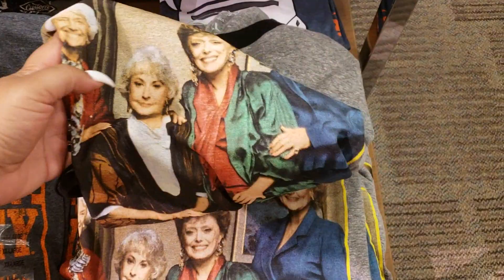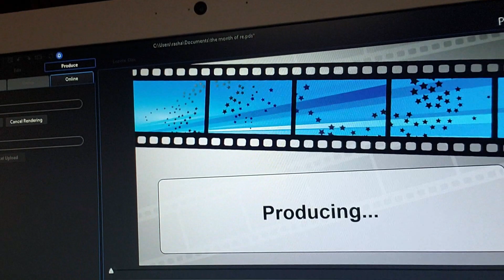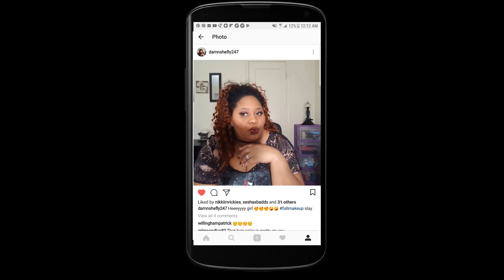The LATE VLOG| BUSY WEEK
HELLO EVERYONE,

HERE IS THE NEW VLOG I HOPE YOU ENJOY IT... TILL NEXT TIME BYE.